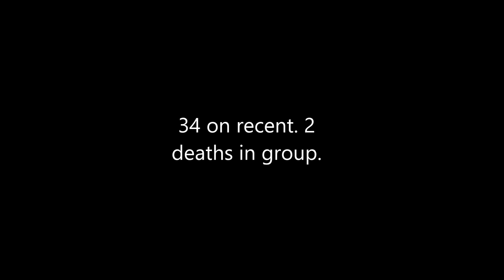Purity against all Odds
Good turn worse.  Epic last 2 min.